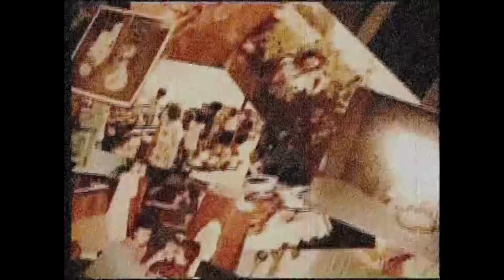FAMILY MANSION I | Malana/Biri Edition | 2004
One of the most personal videos of my early years... crazy to think how much has changed but also stayed totally the same. This was the last video I made during an epic battle with my cousins to show each other who's home was better, that we should be together, and where that togetherness should be.

Just to give some background on this video, it was made in about 2004, shortly after our Lolo and Lola both died within a year of each other. It was pretty clear they couldn't live without each other, and the space they left empty in Chicago was never quite filled again. At that same time, I was deeply falling in love with the idea of having my cousins finish high school and come live with me in California, which they ironically now both do, long after I'd left for my travels. This was my way of showing love to them inside of this new hobby we didn't realize would help us launch our future professions and passions.

It's so weird in a way, that there are these people that show me support by giving me small amounts of money a month to create media, but I can tell you right now that the gesture of someone giving to you what they have earned so that they can show you that they want you to create and tell your stories... it's a super powerful thing.

In this day in age, where time and attention are so warred over and pulled too far apart from our center, something as seemingly base as money can be like... no bullshit... the most touching way one can show support. So because of them, I am sharing this with you all.

I also write on there and the posts aren't paid or anything if any of y'all want to read  or follow.

It's definitely the most vulnerable piece I have ever shared, but I think it's important to let that out into the air when it's time, for anyone else that may be at some stage of grief. The family has grown since then, with more little ones turned big and then new little ones after that, and I can't wait to continue this Family Mansion series as time goes by, but with birth as the theme (and my dad, who I think warrants a whole song himself.)